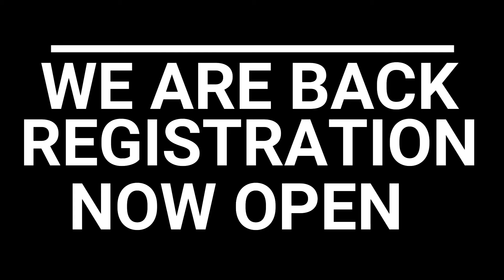J FIT PROMO VIDEO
Our Club is allowed to open back up again. Here is a little promo video of some exercises we do at JFIT